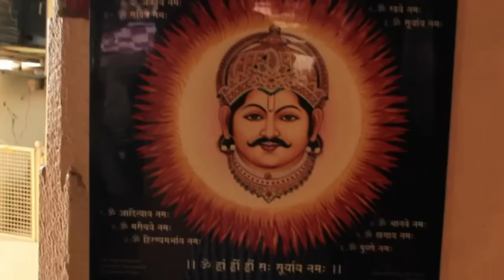कुबेर भंडारी मंदिर Kuber Bhandari Temple of Gujarat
Kuber Bhandari Temple of Gujarat
देवता जो धन धान्य से भर देते हैं घर, जो हर कामना पूरी होने का देते हैं वर. बस करना होता है उन्हें प्रसन्न. खास तरीके से अगर करेंगे पूजा तो मिल जाएगा उस खजाने का रहस्य जो संवार देगा आपके सात जन्म.
कुबेर भंडारी शिव मंदिर करनाली वडोदरा गुजरात.
गुजरात के वडोदरा शहर से करीबन 60 किमी की दुरी पर डभोई के पास करनाली गाव आया हुआ है ,जो हमारे वित्त मंत्री श्री अरुण जेटली ने दतक लिया है वहा नर्मदा नदी के किनारे स्वयंभू भगवान शिव का मंदिर है | भगवान शिव यहाँ कुबेर भंडारी के नाम से जाने जाते है |इस पोस्ट में हम आपको कुबेर भंडारी मंदिर के बारे में संपूर्ण जानकारी देंगे , आशा है आपको यह जानकारी आपको पसंद आएगी.
कुबेर भंडारी मंदिर जहा भगवान शिव का स्वयंभू प्रगट हुआ शिवलिंग है , जो डभोई तहसील में करनाली गाव में नर्मदा नदी के किनारे करीबन 800 फिट  की ऊंचाई पर स्थित है | यह मंदिर करीबन 2500 वर्षो पुराना मंदिर है | यहाँ भगवन शिव के शिवलिंग के आलावा गणेशजी ,महाकाली ,हनुमानजी और रणछोड़राइ का भी मंदिर है | अमावश्या के दिन यहाँ पर करीबन 5 लाख से ज्यादा लोग कुबेर भंडारी दादा का आशीर्वाद लेने आते है |अमावश्या पर दादा के दर्शन रात को 12:00 बजे से शुरू हो जाते है | करीबन २ किमी से ज्यादा लम्बी कतार में 4 से 5 घंटे खड़े रहने के बाद कुबेर भंडारी दादा के दर्शन होते है  | यहाँ पर श्रद्धालुओ  की हर मनोकामना पूर्ण होती और नि:संतान महिलाओ को संतान प्राप्ति भी होती है इसी लिए अमावश्या के दिन दर्शन करने लाखो लोग आते है |यहाँ लोग भगवान को दूध,बिलिपत्र,शहदगन्ने का रस ,सुगन्धित द्रव्य,फल,फुल आदि अर्पण करते है | जिन को कतार में खड़े रहने की तकलीफ हो उनके लिए और बुजुर्गो के लिए मंदिर की कमिटी द्वारा यहाँ पर स्पेशल जल्दी दर्शन की भी व्यवस्था की गई है , जो टिकिट काउंटर से टिकट लेकर जल्दी दर्शन हो शके | मंदिर के बायने हिस्से में नर्मदा नदी का तट है ,जो बहुत ही सुन्दर दीखता है | अमावश्या के दिन दर्शन और नर्मदा स्नान करके लोग धन्य होते है.
कहा जाता है की कुबेर रावण का छोटा भाई था | रावण ने भगवन शिव को प्रसन्न करके बहुत शक्तिशाली बन गया और उनके भाई को लंका से निकल दिया | फिर कुबेर नर्मदा नदी के किनारे करनाली आकर भगवान शिव का तप (ध्यान ) करने लगा और यहाँ पर महाकाली माता को उनकी रक्षा करने की प्रार्थना की | उनकी भक्ति से भगवान शिव प्रसन्न हुए और यहाँ पर प्रगट हुए  ,पर लंका का राज्य वापस दिलाने में असमर्थ थे  इसी लिए उनको देवताओ के धन की रक्षा की जिम्मेदारी दी गई | इसी लिए इन्हें धन के देवता " कुबेर भंडारी " कहा जाता है |भगवान शिव ने उन्हें अपने साथ स्थान दिया ,और इस जगह पर स्वयंम भू प्रगट हुए तबसे ये स्थान लोगो के आस्था का केंद्र बन गया है | करनाली  के सामने किनारे निलकंठधाम स्वामीनारायण मंदिर और सहजानंद यूनिवर्स बहुत ही सुन्दर दीखता है | आप नौका से करीबन 15 मिनट में वहा पहुच सकते है.
कुबेर एक हिन्दू पौराणिक पात्र हैं जो धन के स्वामी (धनेश) व धनवानता के देवता माने जाते हैं। वे यक्षों के राजा भी हैं। वे उत्तर दिशा के दिक्पाल हैं और लोकपाल (संसार के रक्षक) भी हैं